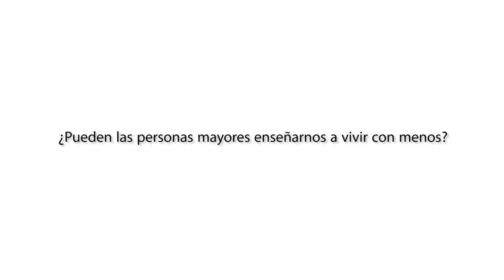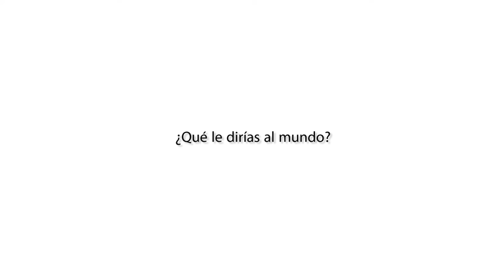Gonzalo Revilla, "Personas mayores como motor de la Resiliencia en Andalucía"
Testimonio de Gonzalo Revilla, integrante de la asociación "Traperos de Emaús"(Huelva), organización que se dedica al reciclaje de materiales que normalmente se recogen de la basura por un mundo sostenible.
Fragmento del video final sobre el proyecto formativo de Solidaridad Internacional de Andalucía "Experiencia solidaria: las personas mayores como motor de la Resiliencia en Andalucía"